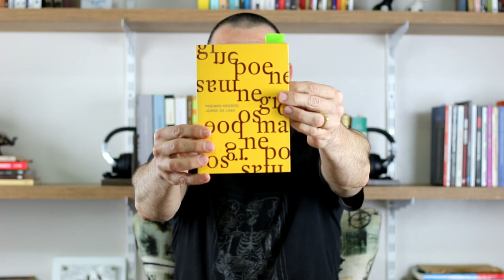Jorge de Lima - Santa Rita Durão [Poema]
Leitura de "Santa Rita Durão", poema de Jorge de Lima, encontrado no livro "Poemas Negros", publicado pela Editora Cosac Naify, 2014, pág. 104.

Durão! que apelido bom para um caboclo pachola,
caboclo de bagaceira ou cangaceiro do sertão,
capaz de bancar Caramuru no bando de Lampião!

Mas teu Brasil, Caramuru, não tem sertão,
nem sul, nem norte, nem no teu mato
há catolé, oiticoró, cabaço de marimba, barbatimão!

Nas tuas roças não tem banana-samburá,
não tem mandioca-gomo-roxo, não tem feijão mulatinho,
não tem nada, Sêo Durão!

Nos teus caminhos não há malmequeres,
flor-de-relógio, vassoura-de-botão,
não há, Sêo Durão,
essa florzinha espia-caminho que moça não pode ver!

As tuas semanas-santas não têm flores-de-quaresma
para alegrar Nossa Senhora que perdeu Nosso Senhor!
As tuas frutas são como essas frutas de cera
(enfeites de certas mesas).

tão pretas como pretas-minas!

E os teus quintais não têm, plantado
num caco de panela,
um pé de saudade roxa, pra o enterro dos manezinhos
que se não morressem (quem sabe, Sêo Durão?),
poderiam ser cangaceiros do grupo de Lampião.
E agora,

agora vão ser anjinhos pra glória de Deus!
Amém!